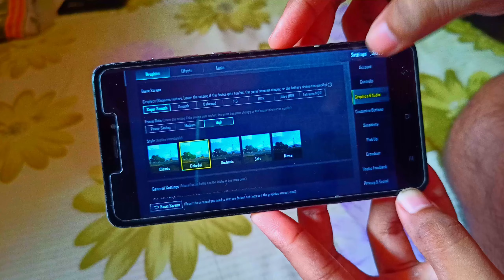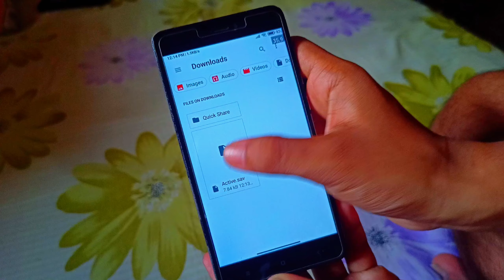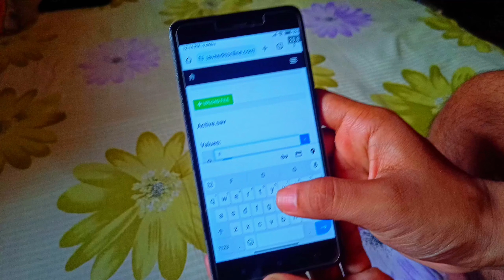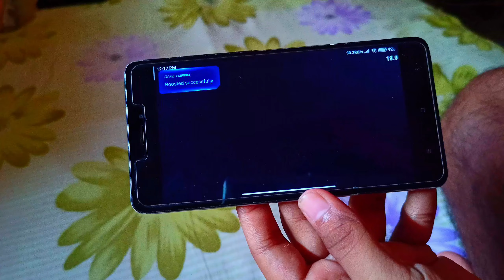(New Method) Enable 60FPS on any Device BGMI & PUBG ✅| No GFX tool❌ No Config❌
Hi Guys!☺️
 In this video you will watch, (New Method) Enable 60FPS on any Device BGMI ✅| No GFX tool❌ No Config❌

🌟You can also do Support me
UPI Id:- shubhajitsahaupi@oksbi

📦My Gadgets~
•MY LAPTOP
•MY PHONE
•MY HEADPHONE: •
•MY EARPHONE

I hope ye video apko accha laga hoga.

ABOUT CHANNEL:- Hi guys, I am Shubhajit & I love to play Games. This channel revolves around gaming currently, I am focusing a lot on making Games tips & tricks Related videos and sometime live streaming Games. Although I make different content too!